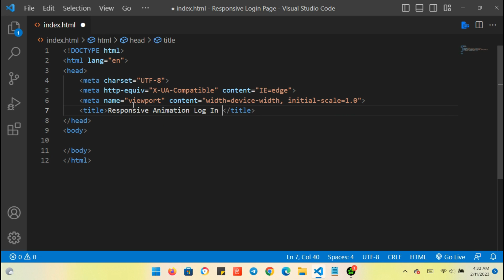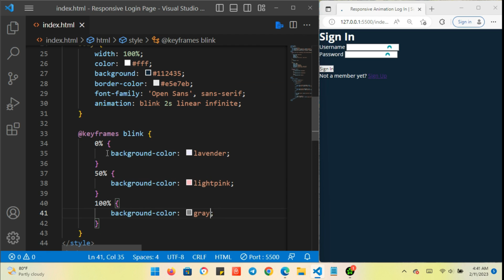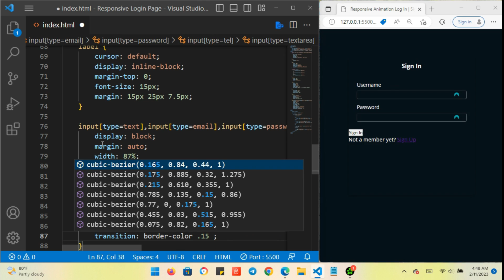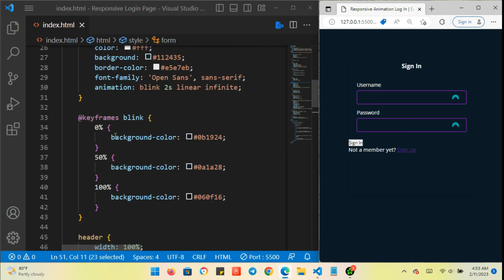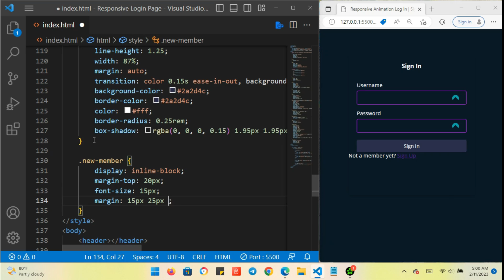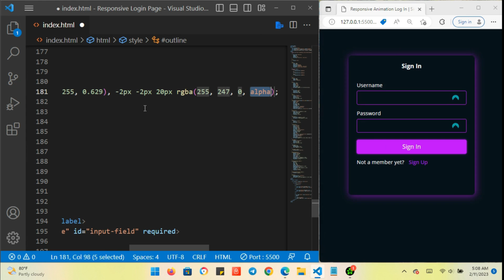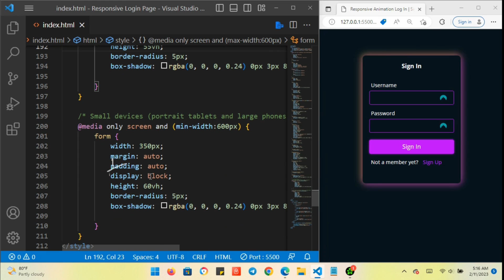How To Create Animated Login Form HTML CSS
In this video, I'm going to show you how to create a user-friendly login page with responsive animation using HTML & CSS.

By the end of this video, you'll have learned how to create a login page that looks great on all devices and is easy to use. You'll also learn how to add responsive animation to your login page, so it looks good on any screen size.